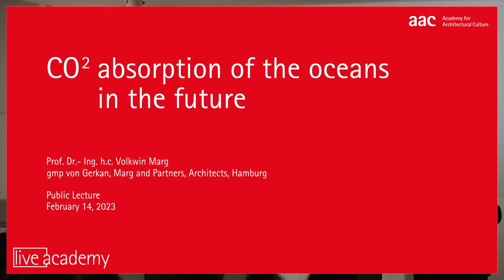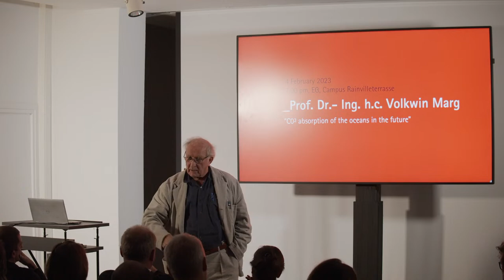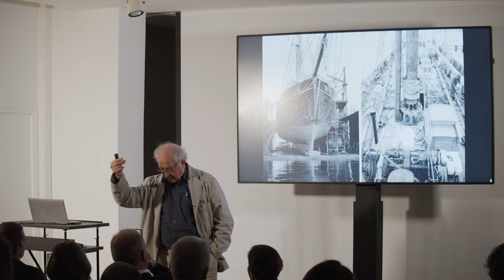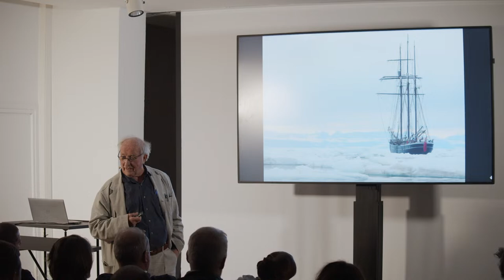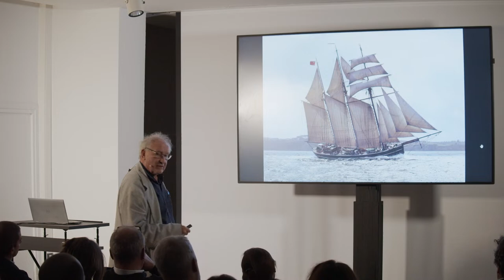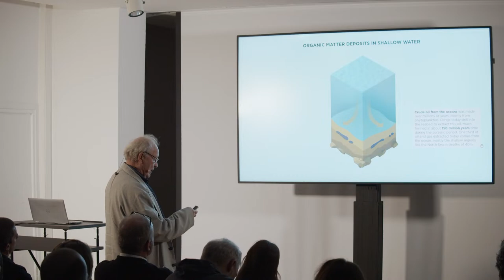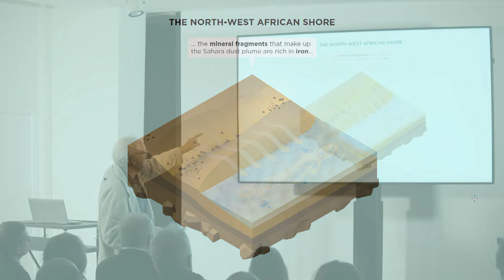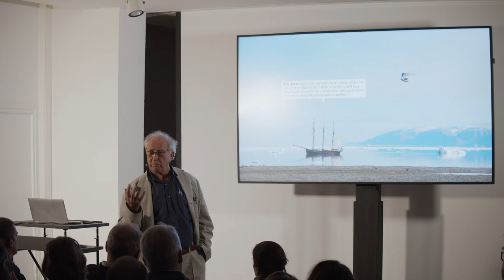Prof. Volkwin Marg: CO2 absorption of the oceans in the future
Lecture by Prof. Dr.- Ing. h.c. Volkwin Marg (gmp Architects) on 14 February 2023 as part of the aac spring workshop 2023 "Lab 2050: How we want to build in the Future".

In 1965, together with Meinhard von Gerkan, Volkwin Marg founded gmp · von Gerkan, Marg and Partners Architects. From 1979 to 1984 Marg was President of the Association of German Architects (BDA), and from 1986 to 2003 he held the Chair of Urban Design and Material Studies at the Faculty for Architecture at Aachen Technical University. In 2012, Hamburg’s HafenCity University awarded him an honorary doctorate. Marg is co-founder of the gmp Foundation and the Academy for Architectural Culture (aac) for the advancement of young architects, and he has received numerous awards, such as the Fritz Schumacher Prize, the medal of the Freie Akademie der Künste Hamburg, the Grand Award of the Association of German Architects, the Federal Cross of Merit, 1st class, and the Mayor Stolten medal of the Free and Hanseatic City of Hamburg. Marg’s best known buildings include the European Patent Office in Munich, the New Leipzig Trade Fair, the refurbished and re-roofed Olympic Stadium in Berlin, and the stadiums in Cape Town, Durban, Port Elizabeth, Brasília, Manaus, and Belo Horizonte for the FIFA World Cups in South Africa and Brazil.